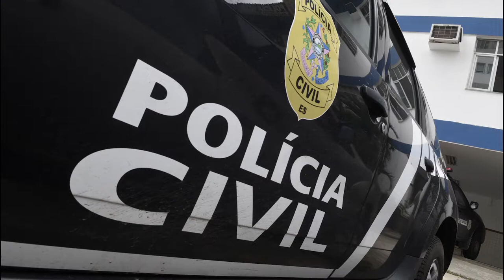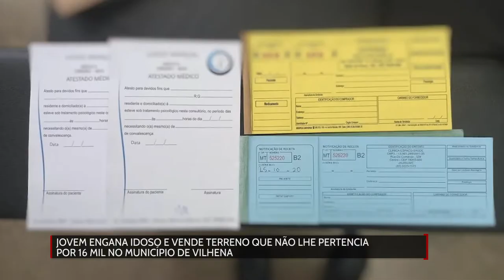Jovem engana idoso e vende terreno que não lhe pertencia por 16 mil